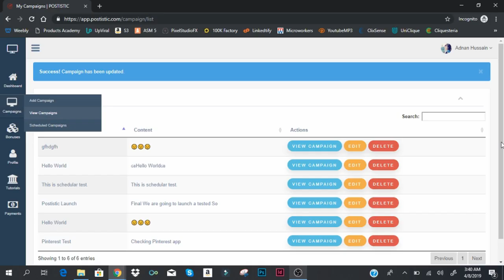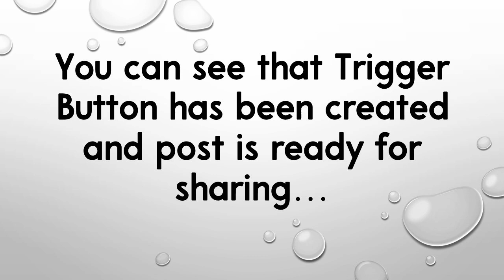How To Connect Whatsapp For Messaging